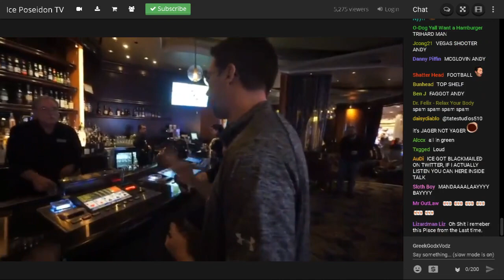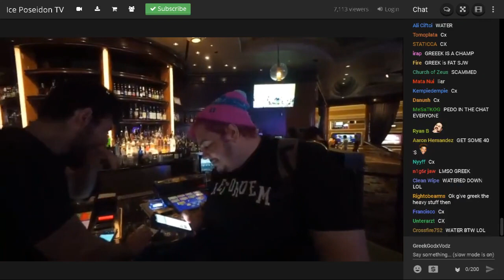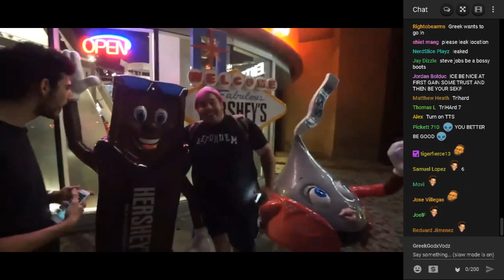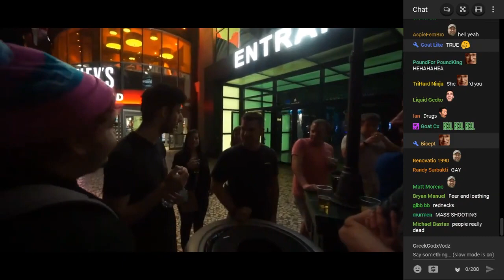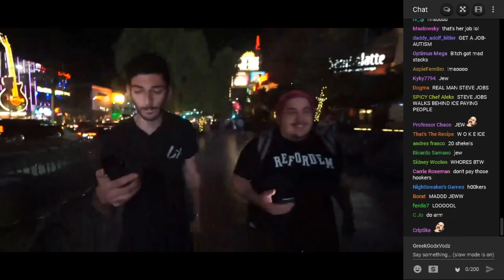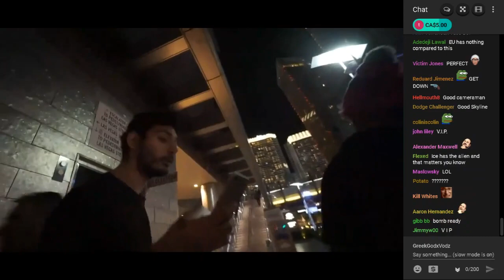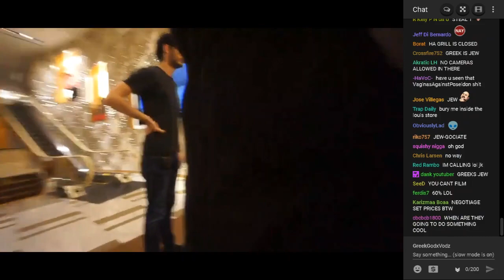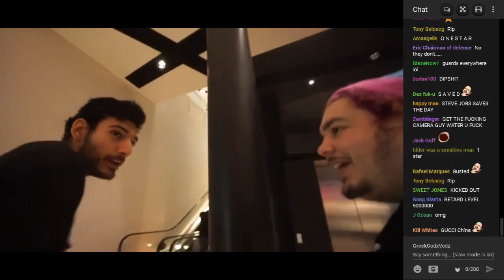GREEKGODX & ICE POSEIDON ON THE VEGAS STRIP MESSING AROUND (GUCCI GANG)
GIMMIE GIMMIE

F